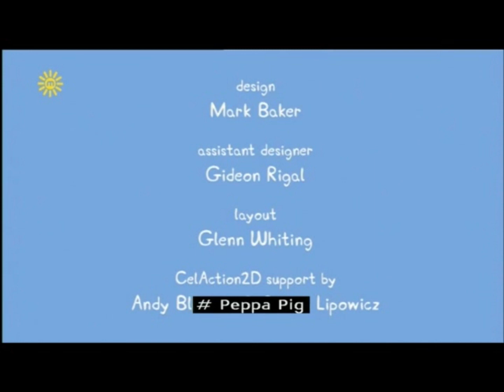CEC VQ2 | D1P | DUBBING | TEAM 1 | MINH DUC + HAI PHONG + GIA HUY + GIA HAN + KHAI PHONG